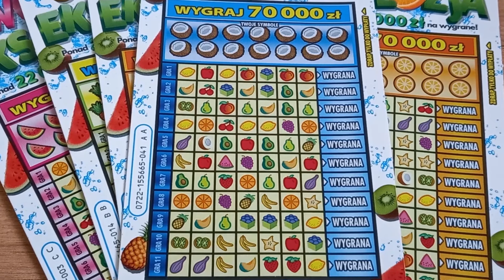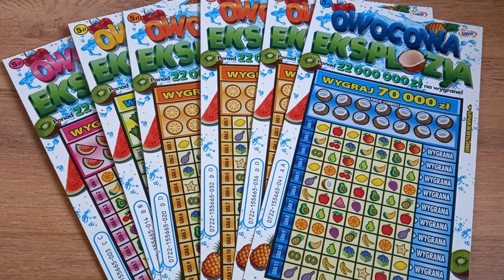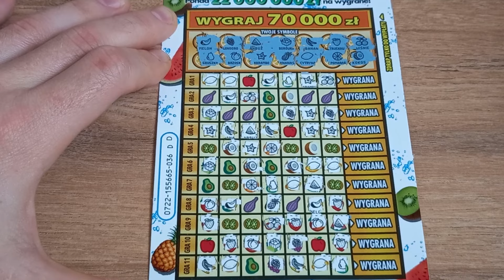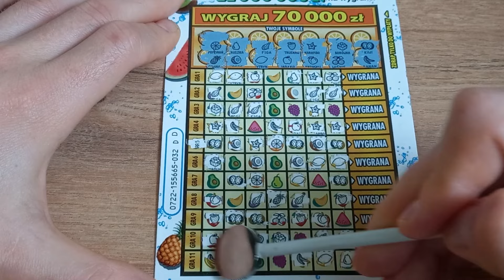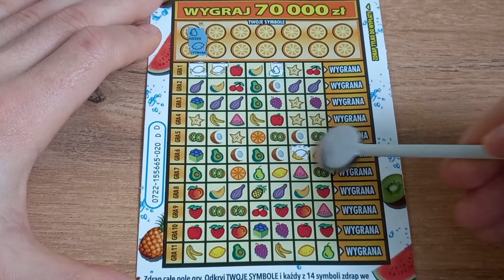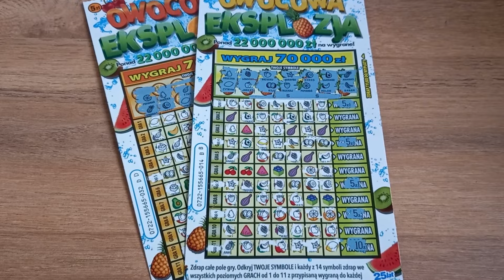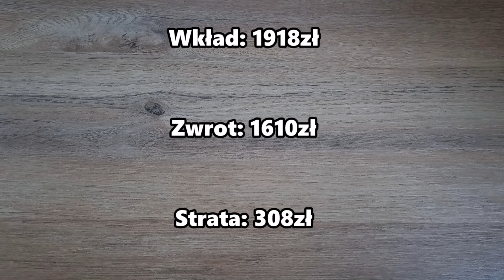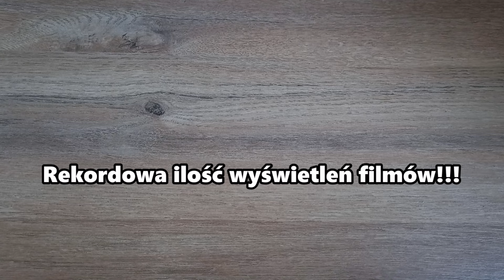Zdrapki Lotto 🎲 Premiera! 6 zdrapek Owocowa Eksplozja 🍋🍌🍒🍎 Udane rozpoczęcie! 😍👍